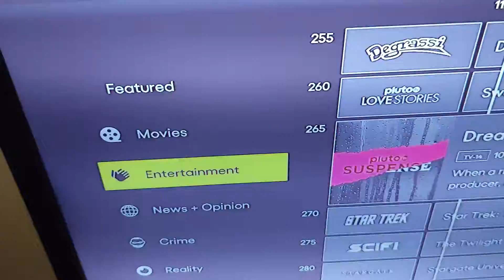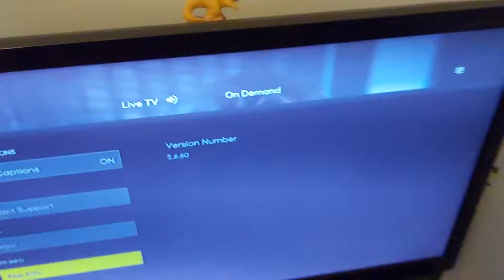Pluto TV no favorites(1080p)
Favorites show up on roku TV & android apps but not the playstation app.